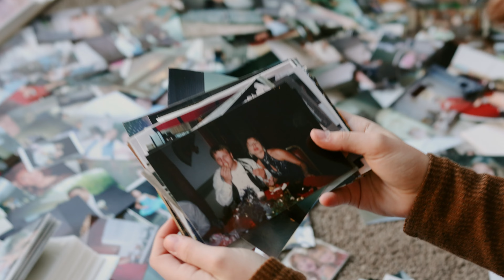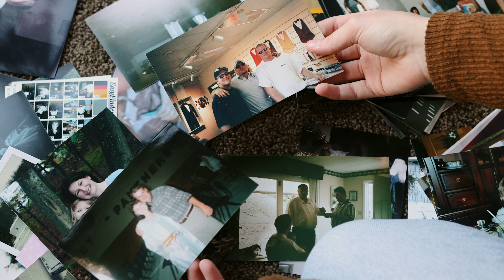Why are photos and videos so important to us? Tennessee Wedding Photographer and Videographer.